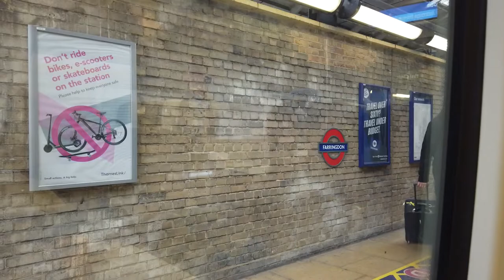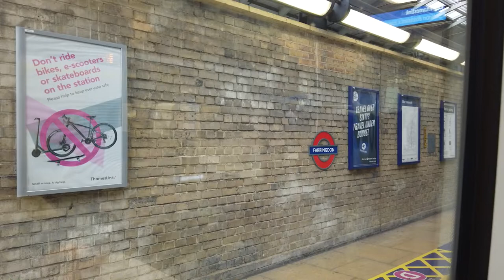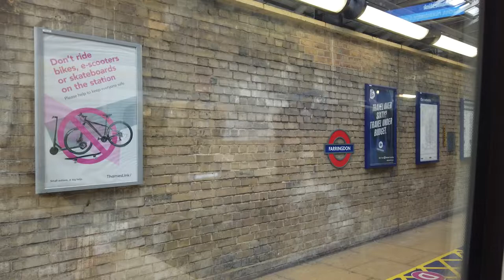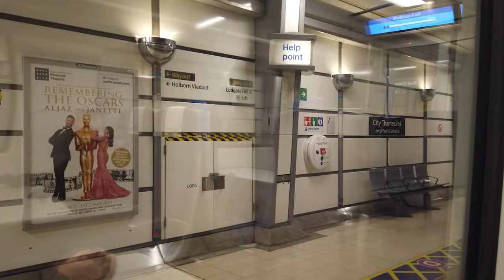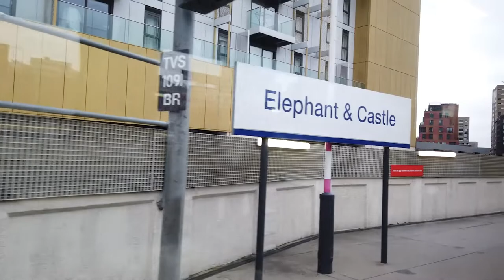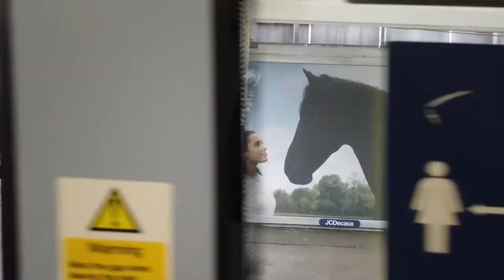Thameslink Class 700 ride, St Pancras to Sutton via Mitcham Junction